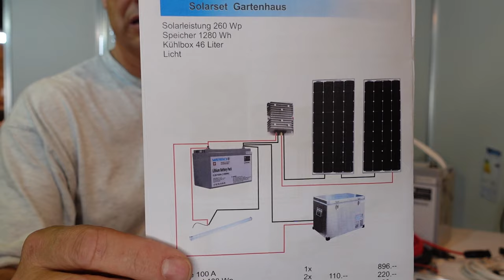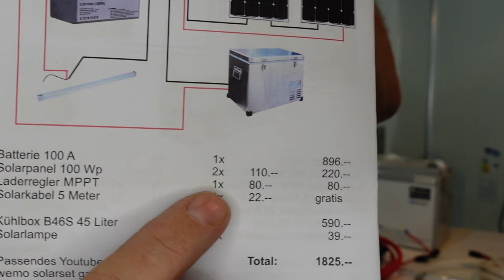Solaranlage Gartenhaus Solarset komplele Solarsystem Licht Kompressorkühlbox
Kühlschrank ohne Stromanschluss